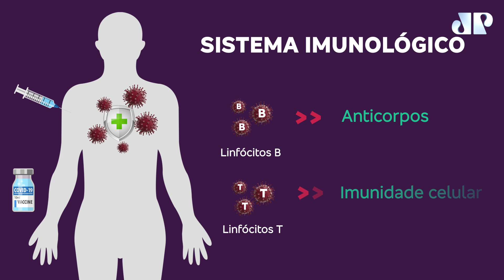Tomou a vacina? Como saber se a pessoa está mesmo imunizada | Tá Explicado